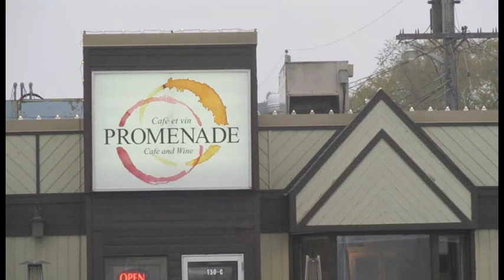Promenade Business Exchange October 28, 2016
It was Friday, October 28, the last Friday before Halloween, and, as usual, business people came out to Promenade Business Exchange at Promenade Cafe and Wine to network, connect and do business with other Winnipeg business leaders.

The event is held at Promenade Cafe and Wine, 130 Provencher Blvd. Winnipeg every Friday morning between 8:30 a.m. and 9:15 a.m. and is held as a collaboration between Promenade Café, StrandRidge, Momentum Group and High Hopes Communications.

People who attend the Promenade Business Exchange not only meet other local business people, they get the opportunity to have their business added to the BizExchangeMall.com on StrandRidge.com

BizExchangeMall.com or join us next Friday at Promenade Cafe and Wine.

Happy Halloween form Promenade Business Exchange, join us next Friday morning at Promenade Cafe and Wine for our next Promenade Business Exchange.

Brian Campbell
High Hopes Communications